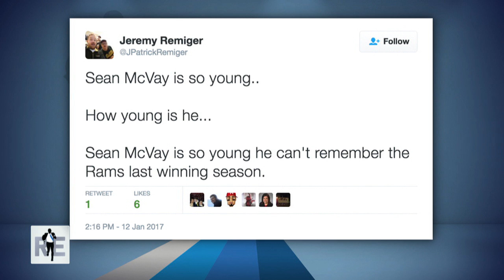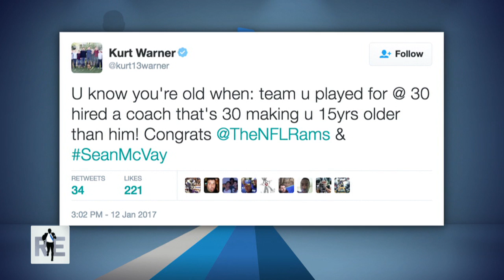NFL Network Analyst Marshall Faulk Reacts to Rams Hiring Sean McVay - 1/13/17